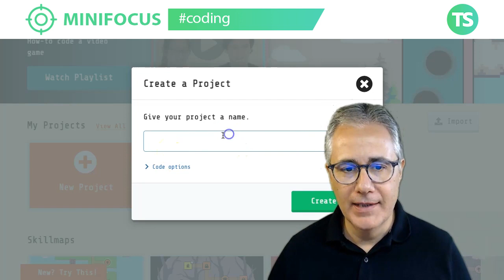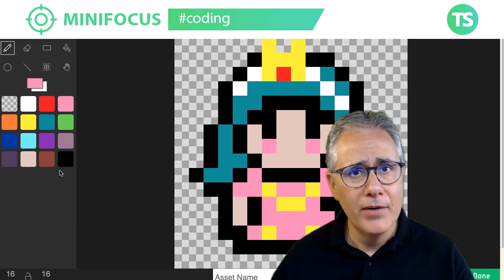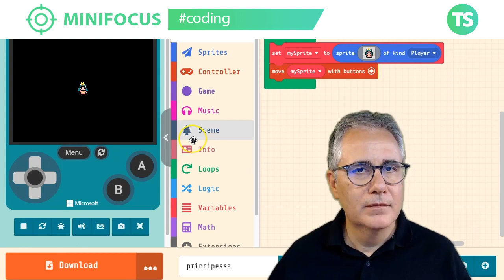Come realizzare un videogioco platform? Consigli ed info utili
COME CREARE VIDEOGIOCHI CON IL CODING
Programmare con MakeCode Arcade

Formatore: Michele Maffucci

Saranno svolti 4 incontri in webinar di 2 ore ciascuno, per un totale di 8 ore
Martedì 25 ottobre 2022 – Dalle 17.00 alle 19.00
Giovedì 28 ottobre 2022 – Dalle 17.00 alle 19.00
Giovedì 3 novembre 2022 – Dalle 17.00 alle 19.00
Martedì 8 novembre 2022 – Dalle 17.00 alle 19.00

e sui nostri canali social